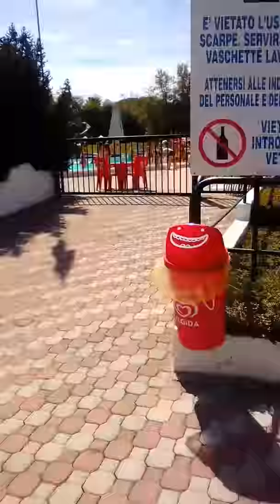BD brikama boyo